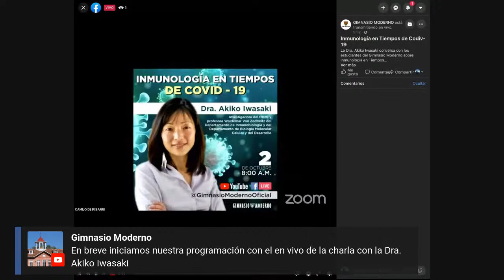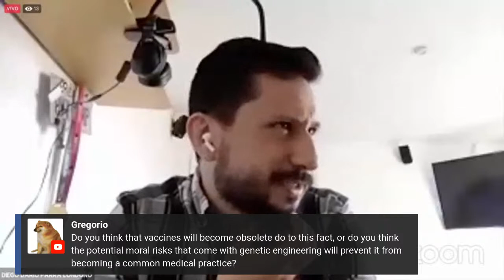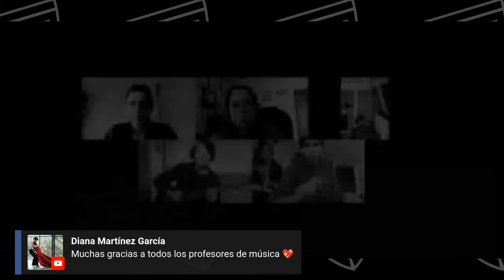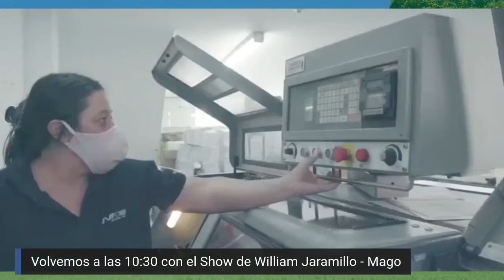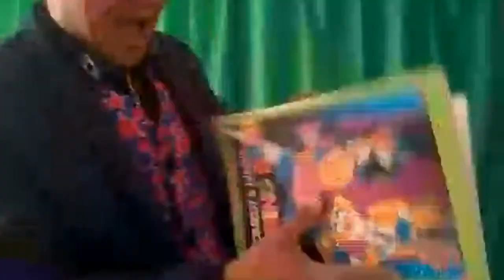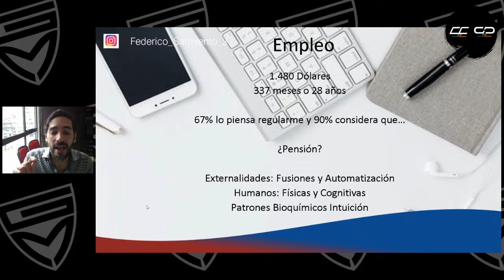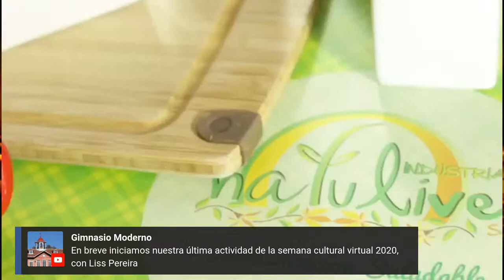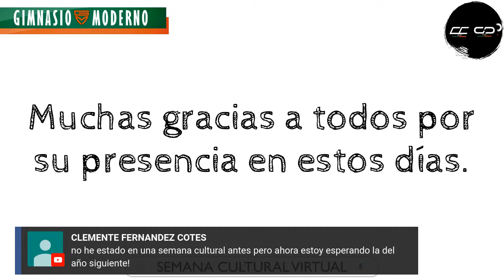Semana Cultural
Día Cinco